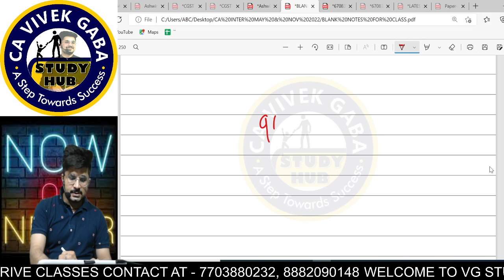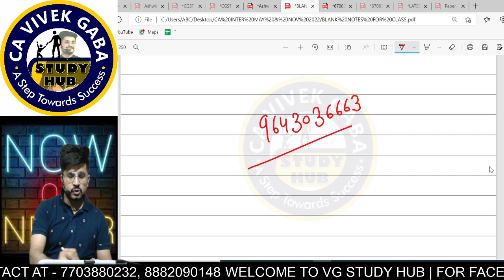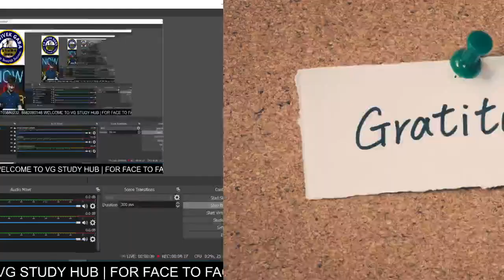How to Revise TAX LAWS | Limits & Doubt Session | JUNE 2022 | CA VIVEK GABA